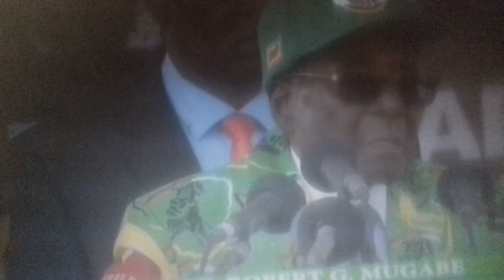President Mugabe explains how Sydney Sekeramai Studied medicine (Bindura rally 9 Sept 2017)